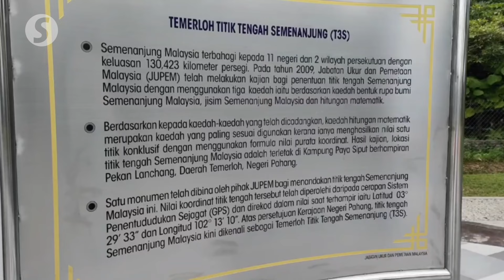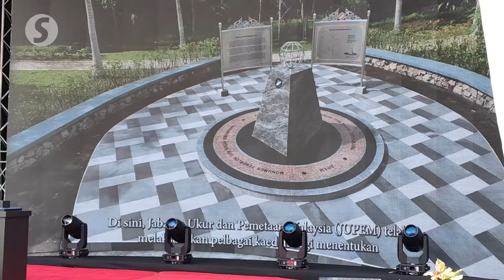King opens Temerloh Titik Tengah Semenanjung Monument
Yang di-Pertuan Agong Al-Sultan Abdullah Ri'ayatuddin Al-Mustafa Billah Shah launched the Temerloh Titik Tengah Semenanjung Monument at Kampung Paya Siput in Lanchang, Pahang on Thursday (Jan 18).